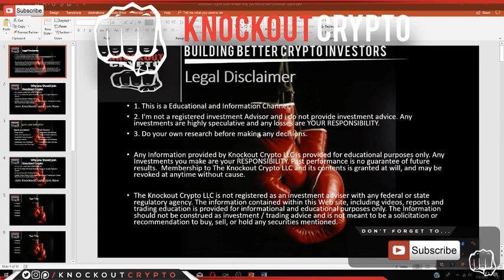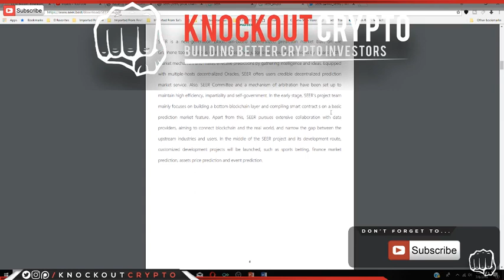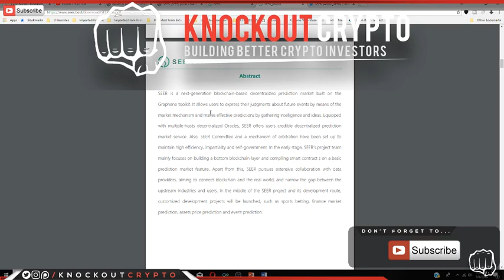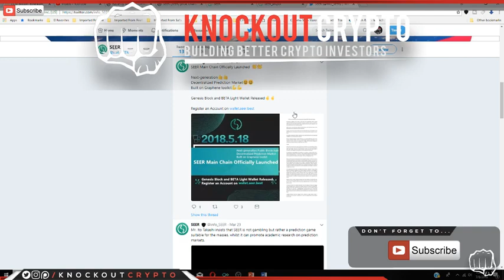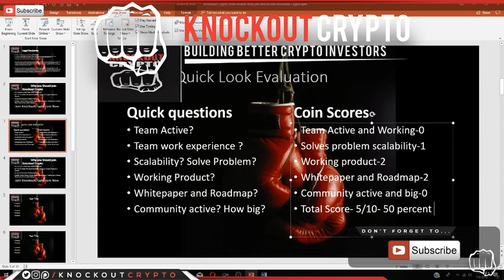Seer Token Coin Review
1. This is a Educational and Information Channel.
2. I'm not a registered investment Advisor and i do not provide investment advice. Any investments are highly speculative and any losses are YOUR RESPONSIBILITY.
3. Do your own research before making any decisions.